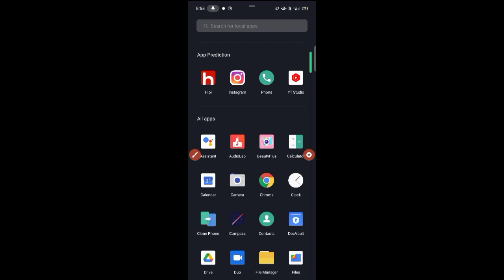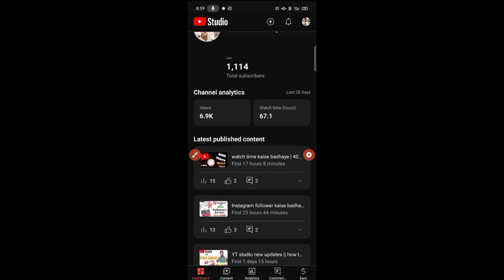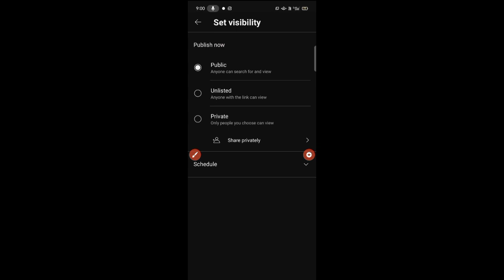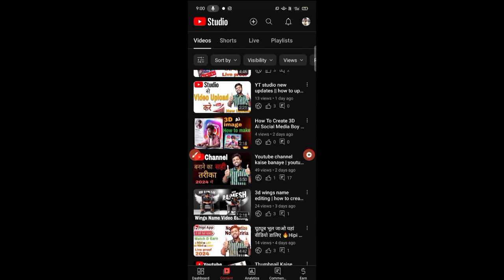Impression kaise badhaye 2024| how to increase impressions on youtube 2024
Impression kaise badhaye 2023 |Impression kaise badhaye| how to increase impressions on youtube 2023

Hello Dosto Aaj Ki Is Video Me Maine Aapko Ye Bataya Hai Aap Impressions Kaise badha Sakte Hai to video ko dhyan se dekhna aapke impressions 100% badh jayenge Impressions kaise badhaye ke upar bahut damdaar video hai ye

Your Queries👇🏻
impressions kaise badhaye
impression kaise badhaye
youtube impression kaise ye badhaye
how to increase impressions on youtube
how to increase impression on youtube
how to increase impressions on youtube 2023
how to increase youtube impressions
how to get more impressions on youtube
impressions kaise badhaye 2023
impression kaise badhaye youtube par
increase impressions on youtube
impression kaise badhaye 2023
youtube impression nahi bhej raha hai kya karen
abhi rathore
video ka impression kaise badhaye
youtube video impression kaise badhaye
video impression kaise badhaye
impression click through rate youtube